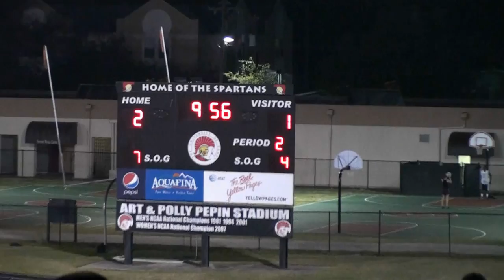Cypress Bay Lightning - Soccer State Champions 2011 - Rhys Williams' goal